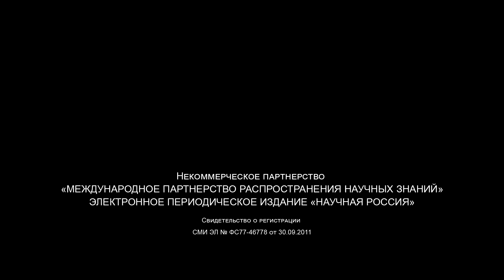ИНТЕРВЬЮ С НАЧАЛЬНИКОМ ОТДЕЛА ЗАЩИТЫ ЛЕСОВ МОСОБЛЛЕСА СВЯТОСЛАВОМ НЕКЛЯЕВЫМ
Лесоведение ― одна из старейших отраслей знания, известная еще со времен Древней Греции и Древнего Рима. За тысячи лет интерес к изучению лесов никуда не исчез, а потребность в их защите актуальна как никогда. Специальная отрасль лесного хозяйства под названием «лесозащита» начала развиваться в России со второй половины XIX в. А как обстоят дела сегодня? О здоровье лесов Подмосковья и борьбе с вредителями деревьев корреспонденту портала «Научная Россия» рассказал начальник отдела защиты лесов ГКУ МО «Мособллес» Святослав Эдуардович Некляев.